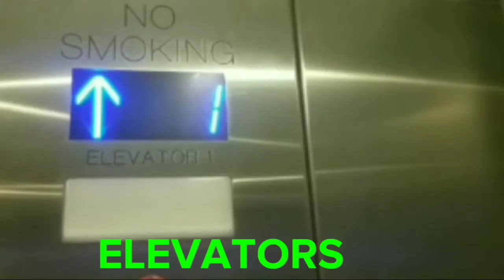Railfanning in Downtown Austell (Ft. NS, UP, KCS, and Amtrak) 8-6-22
0:00 Intro

0:20 NB NS Intermodal
8:01am

2:44 NB NS Mixed Freight Train w/ UP Leading and Mid-DPU
8:49am

3:59 SB NS Grain Train
8:59am

6:26 Eastbound NS Intermodal w/ KCS Power
9:09am

11:23 Amtrak #190
9:41am

11:47 Outro